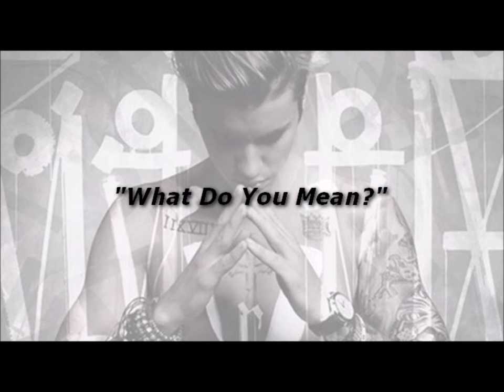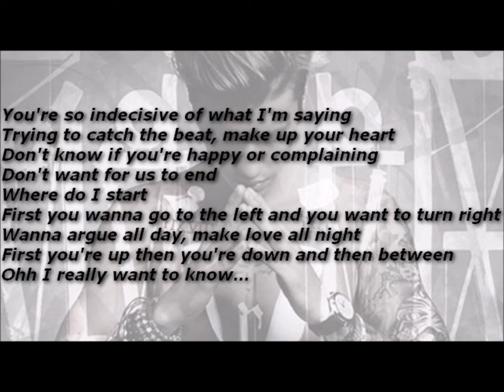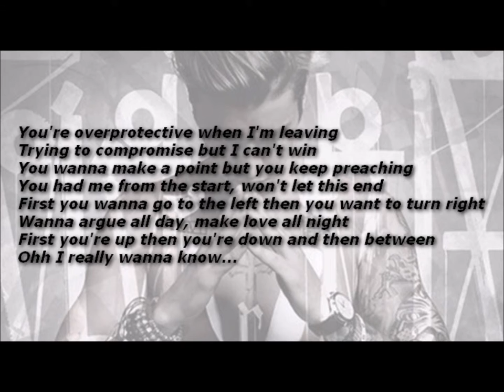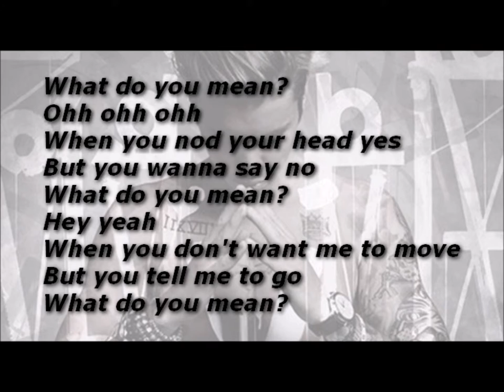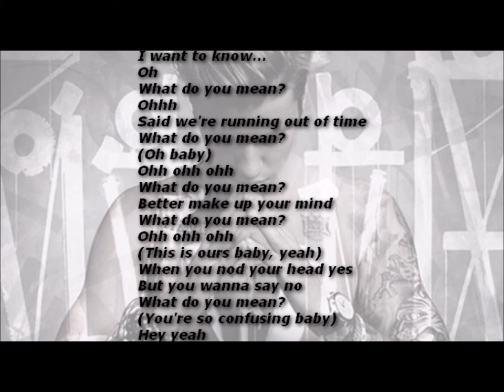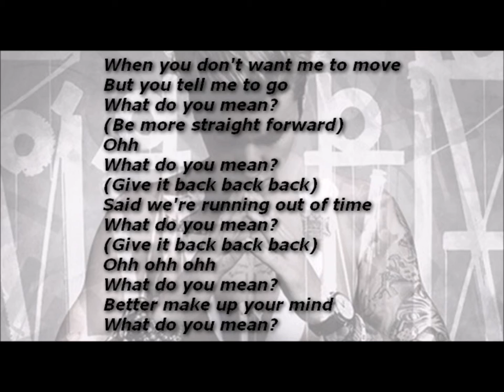Justin Bieber - What Do You Mean ? - Lyrics video